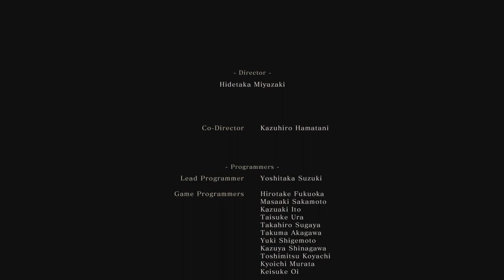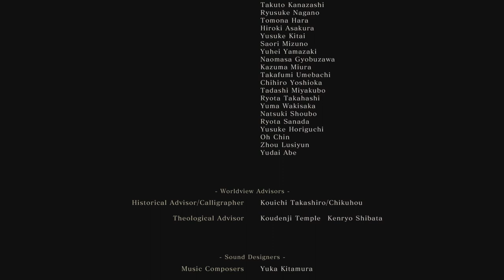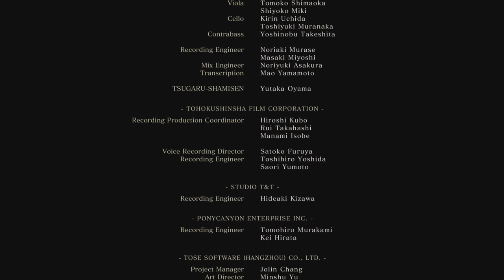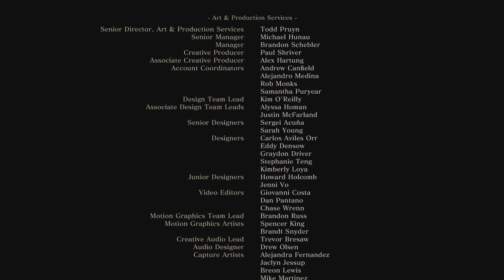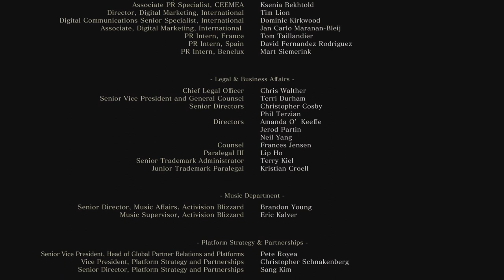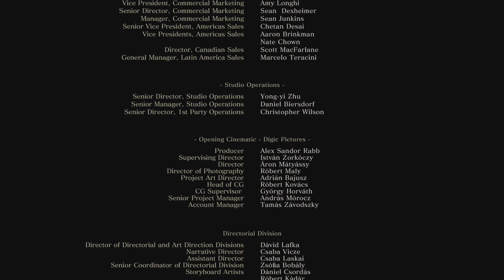The Gates of Hell - Sekiro Shadows Die Twice ENDING - Let's Play [BLIND]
With the last remaining threads neatly tied up, we head back to Ashina Castle to save Kuro once again. But this isn't going to go down without one hell of a fight.